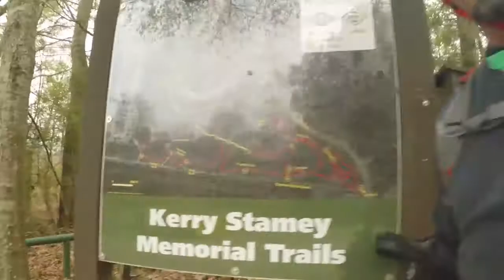Off road uni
Off road unicycling on the Comite River trail in Baton Rouge.